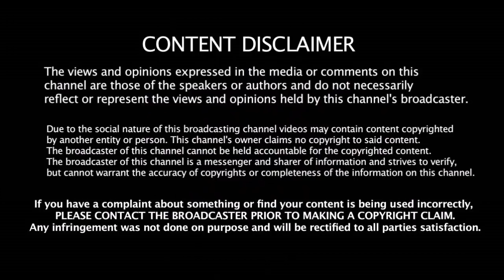2019 - இல் நடக்கவிருக்கும் IPL போட்டி பற்றிய முக்கிய அறிவிப்பு | CSK | Dhoni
2019 - இல் நடக்கவிருக்கும் IPL  போட்டி பற்றிய முக்கிய அறிவிப்பு | IPL 2019 | CSK | Dhoni